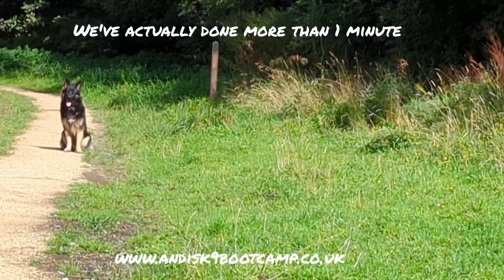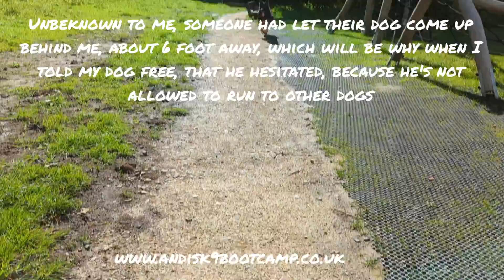Practicing for a 2 minute wait, competitive dog obedience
Distance control, 2 minutes
wait, down, sit

and the end went wrong because someone let their dog come close to me, just as I released my dog.

People please, if you see someone training their dog, stay out of their space especially when your not even passing through where I was, the owner was stood about 30 foot away but had allowed his dog to come about 6 foot away from me.

Anyway my dog saw to it and moved it back by charging it.

I don't know how many times I need to say this but dogs do not like other dogs in their space, especially when they don't know them!!!